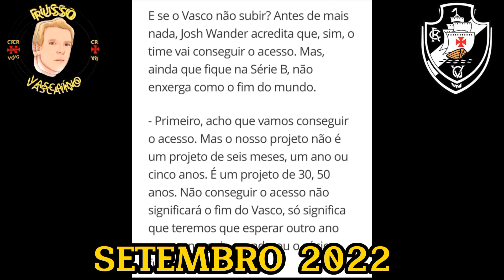RUSSO VASCAÍNO VOLTA A FAZER DENÚNCIAS E COBRA A 777 MELHORAS EM TORNO DE SÃO JANUÁRIO!!!